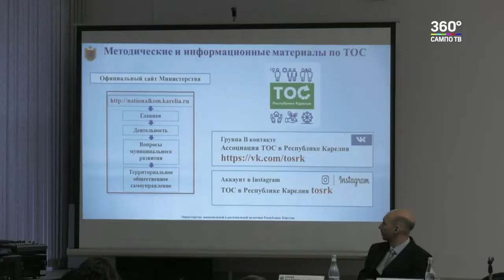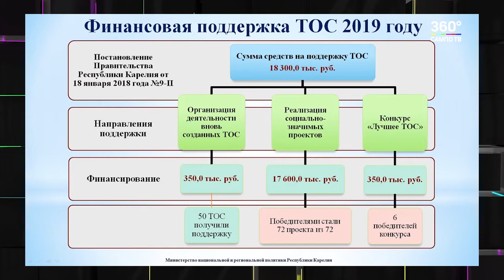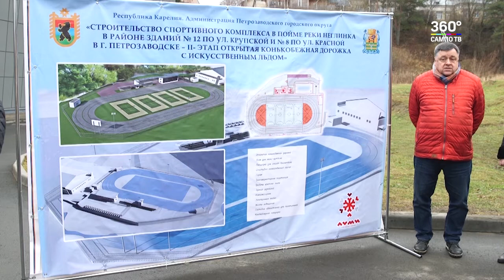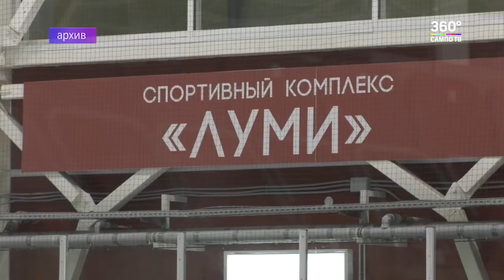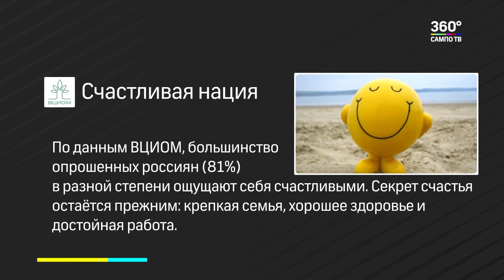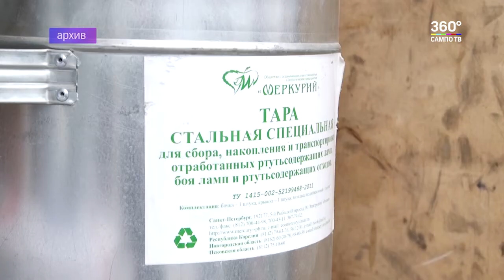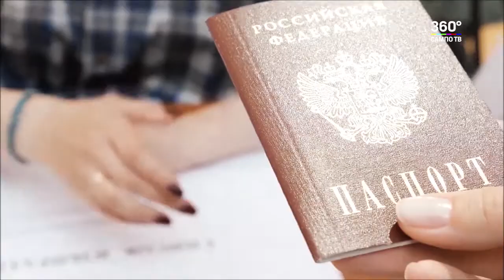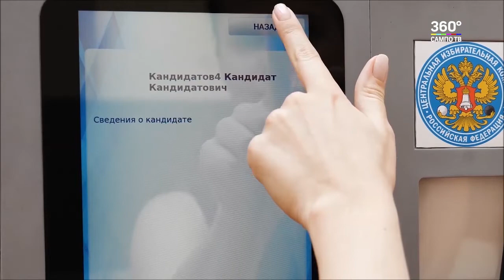Новости Карелии с Натальей Кузьминой | 20.11.2019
В выпуске:

- в Карелии начались масштабные учения силовиков;
- впервые в Карелии прошёл форум ТОС;
- новый спортивный комплекс для занятий зимними видами спорта появится в Петрозаводске;
- петрозаводчанка организовала у себя дома вермиферму;
- очередной рейс «Экомобиля» пройдет в этот четверг, 21 ноября;
- центр «Попечение» в Петрозаводске начал сбор рождественских подарков для одиноких пожилых людей.